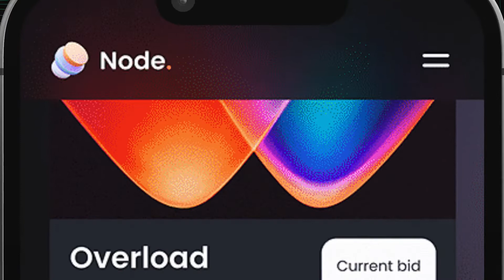Digital App Promo | After Effects Template